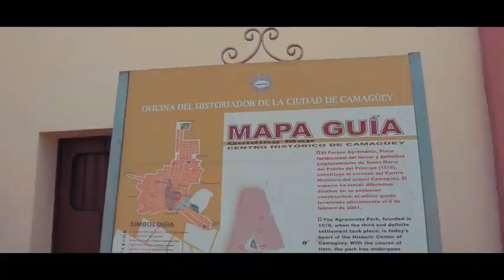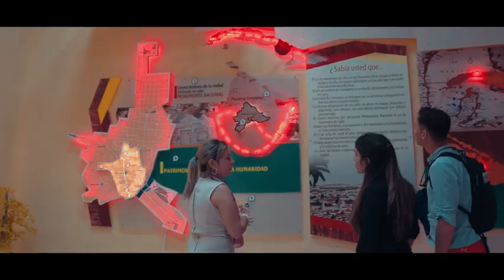Camagüey - Parque Agramonte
La ciudad de Camagüey, una de las primeras siete villas cubanas, es uno de los sitios más llamativos de la isla. Fue fundada en 1514, en un poblado costero, con el nombre original de Santa María del Puerto del Príncipe.